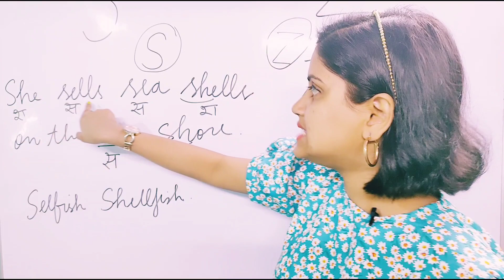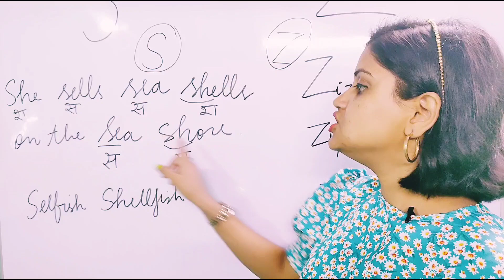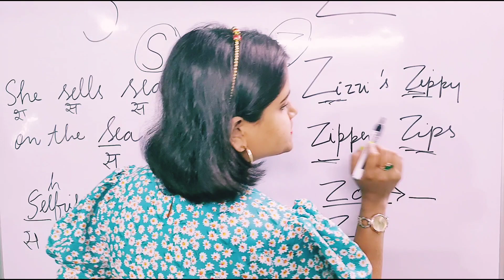Improve your Pronunciation and diction with these tongue twisters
English is not merely a language but a skill to be acquired.
English is just like any other language that you speak daily , the only difference lies in PRACTICE.

PRACTICE it everyday and you will start speaking it like the way you speak HINDI .

So ,my dear students Let's begin !!!

speak English fast and easy
how to convert Hindi into English
How to make simple English sentences daily use
Vocabulary of English